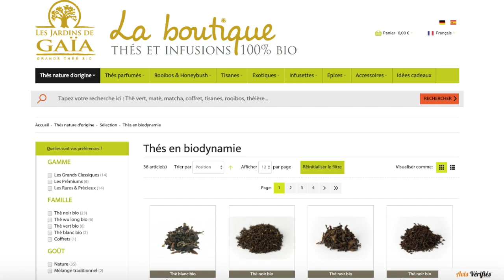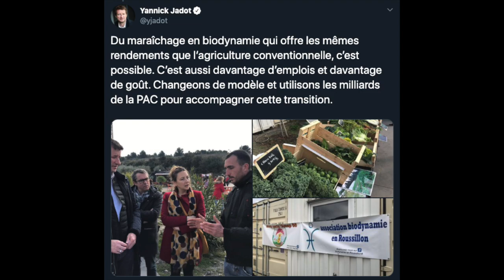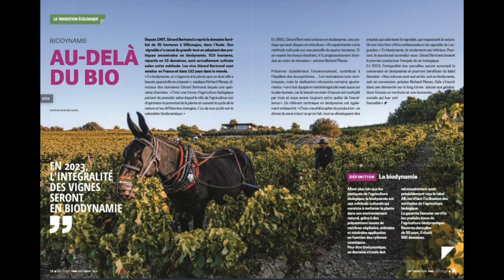La patate anthroposophique (feat. Y.Jadot et D.Guillaume)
Quelques exemples d'interdits alimentaires en anthroposophie qui prouvent que celle-ci est une religion, et la biodynamie promue par Yannick Jadot et Didier Guillaume, Ministre de l'Agriculture et de l'alimentation.